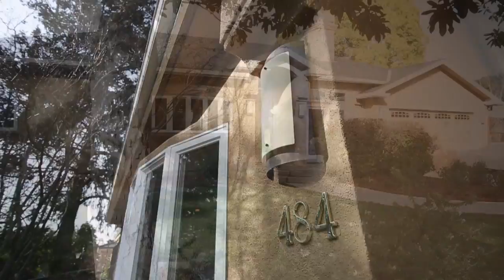484 Panchita Way Los Altos, CA 94022